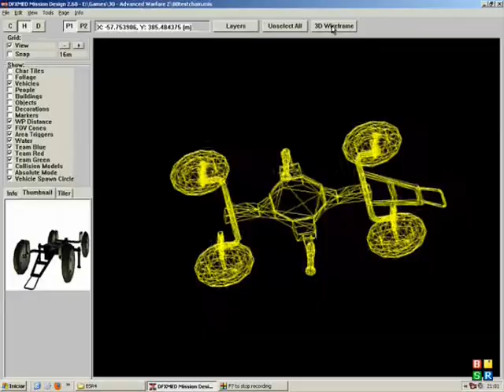AW2 Trick to create vehicles with start spawnpoint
Only trick to create vehicles with start spawnpoint, tested on dedicated servers and non-dedicated, acceptable versions: 1.6.9.2 & 1.7.1.9 (is functional in version 1.7.5.9, if not hide spawnpoint), not advisable for maps with many bumps, and a lot of moving vehicles!